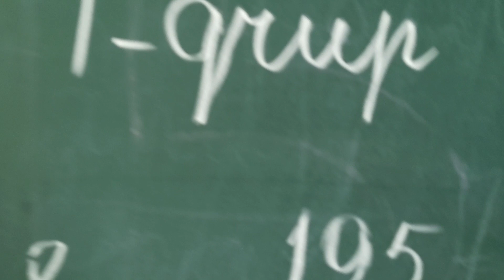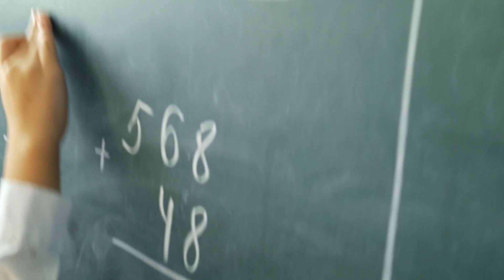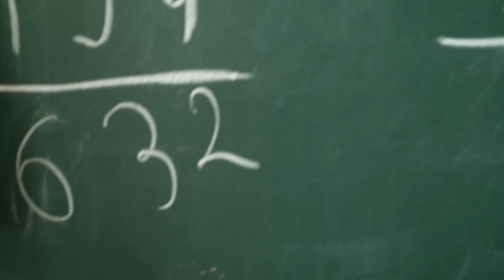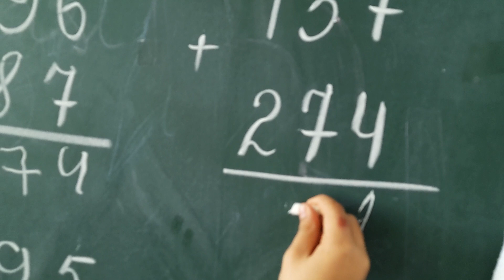Ağcabədi şəhər 1saylı tam orta məktəb 3a s.Riyaziyyt dərsimizdən bir epizod ..